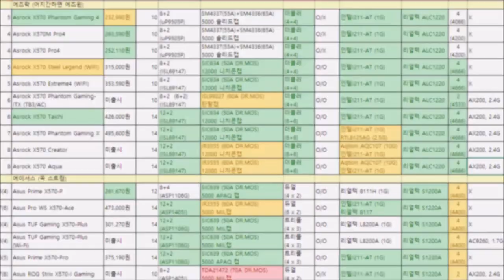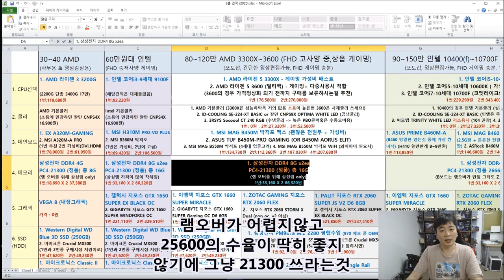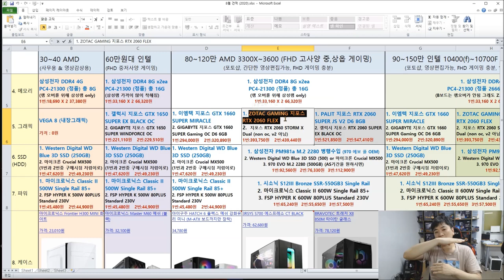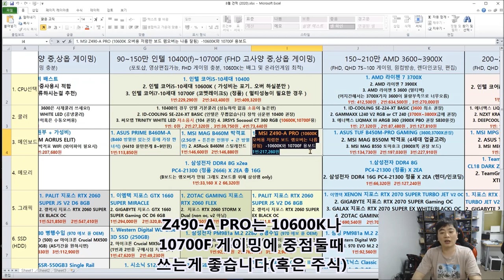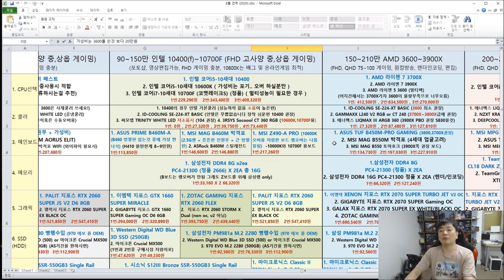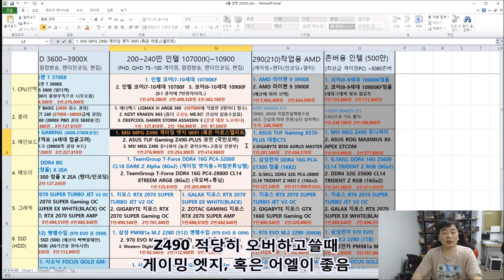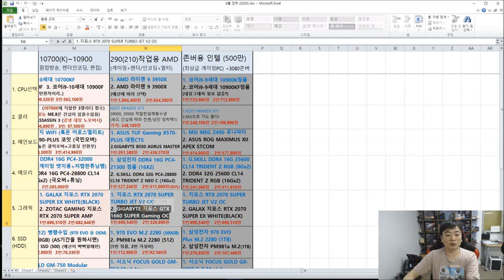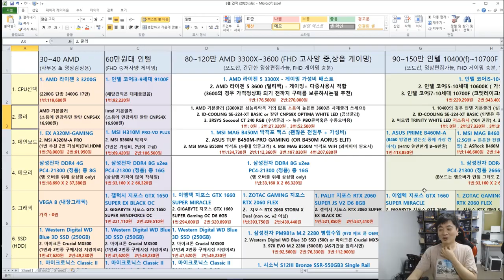8월 16일 최신견적표 30~600 사이!! AMD 인텔 통합편!! -신성조 (존버용 견적 포함 곧 3080, 3090 출시)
목차

01:43    30~40  만원대 견적 (간단 사무용 저사양PC)
07:13    60     만원대 견적 (중저사양 게이밍)
12:46    80~120 만원대 AMD  (중고사양 게임+간단작업)
25:30    90~150 만원대 인텔 (중고사양 게임,주식,작업)
38:45   150~210 만원대 AMD  (고사양 게임+방송+멀티사용)
46:33   200~210 만원대 인텔 (고사양 게임+방송+멀티사용)
58:30   210~290 만원대 AMD  (다중코어 활용 작업용 PC)
1:03:16  500~600 만원대 인텔 최고급 게이밍 PC